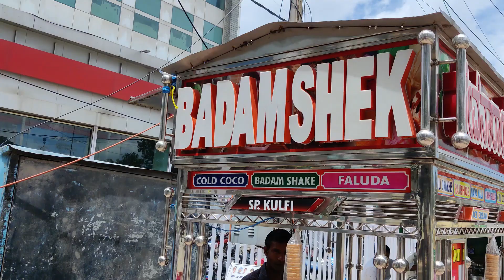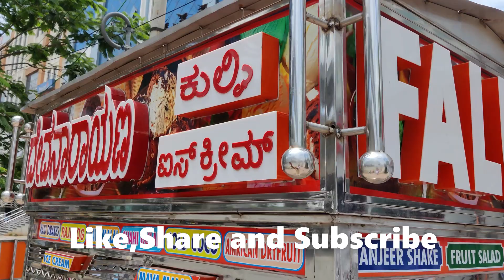ಇಲ್ಲಿ ಸಿಗೋ ಬಾದಾಮ್ ಫಲೂದಾ ಮಸ್ತ್ | Faluda | Food vlog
Address:
Devanarayan Ice cream
Opposite to VFM Honda Showroom
100, Pai Layout, Old Madras Rd, Krishnarajapura,

lots of  ❤️❤️❤️❤️❤️